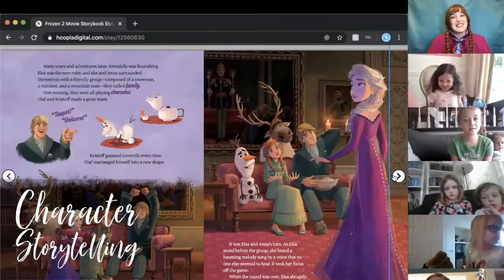Virtual Classes from Pure Imagination Education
Join us on Zoom this fall for a variety of super fun enrichment classes! Dance, acting, singing, arts and crafts, storytelling, and more...all led by a character! Classes are offered M-F and aimed at age 2-10. Small class sizes, professional instructors, and engaged learning.